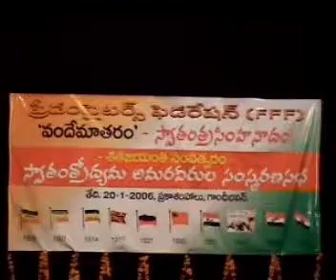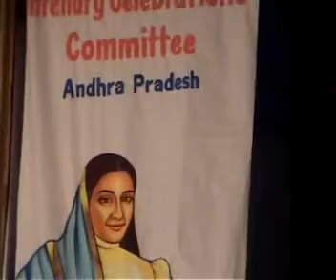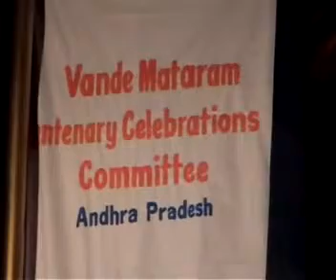Gandhi Darshan.org - Jaipal Reddy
Gandhi Smriti, housed in the Old Birla House on 5, Tees January Marg, New Delhi, is the sacred place where Mahatma Gandhi's epic Life ended on 30 January 1948. Mahatma Gandhi had lived in this house from 9 September 1947 to 30 January 1948. Thus, the hallowed house treasures many memories of the last 144 days of his life. The Old Birla House was acquired by the Government of India in 1971 and was converted into a National Memorial of the Father of the Nation and was opened to the public on August 15, 1973.

The preserves include the room where Mahatma Gandhi lived and the prayer ground where he held a mass congregation every evening. It was here where assassin's bullets felled Gandhiji. The building and the landscape have been preserved as they were in those days.